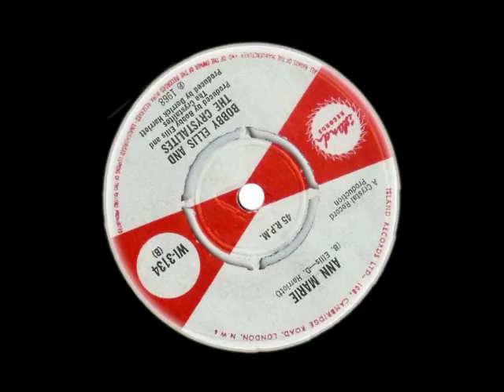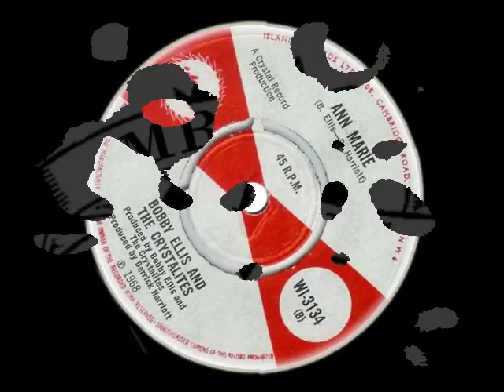Ann Marie - Bobby Ellis & The Crystalites [Island UK]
JA: [Crystal] UK: [Island WI-3134A]